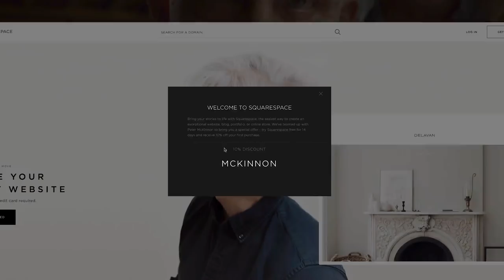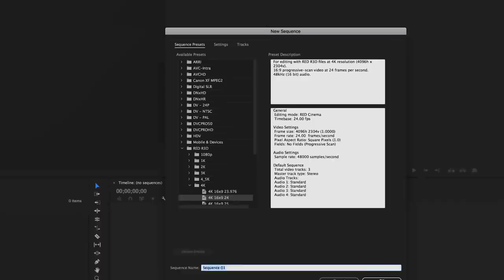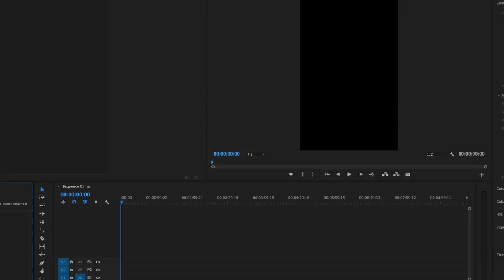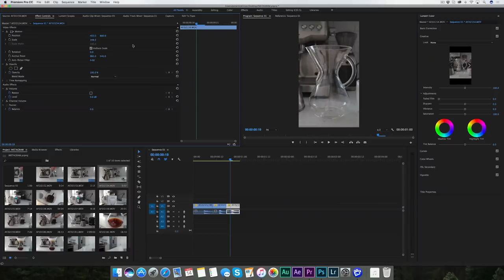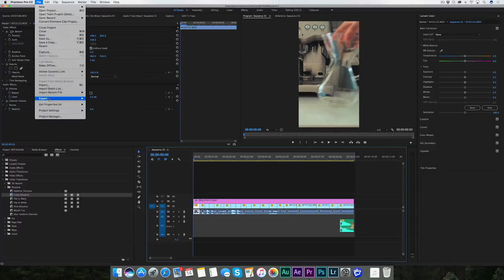Start CRUSHING your INSTAGRAM game!!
NEW! Lightroom PRESET PACK - Edit your photos with 15 brand new presets!

Learning to LEVERAGE your social media to work for YOU is so important in todays mainstream marketing. Chances are, your Instagram account is your portfolio - So how do we make sure it is the BEST representation of you as an artist?

In this video I list out several ways you can take the skills you ALREADY have in photography and video and use them with Instagram to make the most out of your online presence. It won't be long before you are CRUSHING the Instagram game. You will start getting more engagement, compliments and potentially even job opportunities.

I REALLY enjoyed making this episode so I hope you enjoy it just as much! Thanks guys!